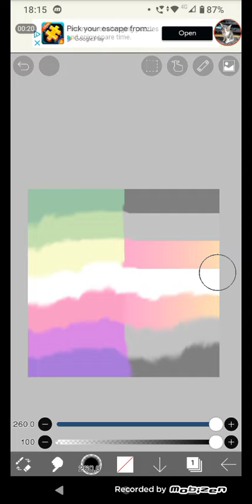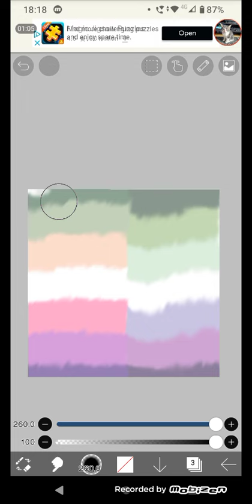Genderfae and Demifluid Flags Mixed!